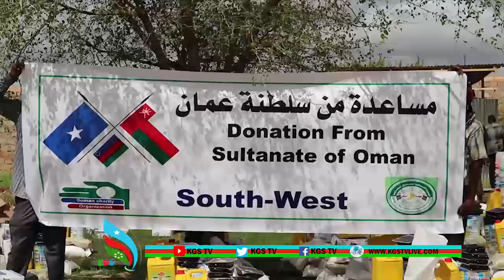SALDANADA COMAAN OO DEEQ GAARSIISAY MASAAKIINTA BAYDHABO